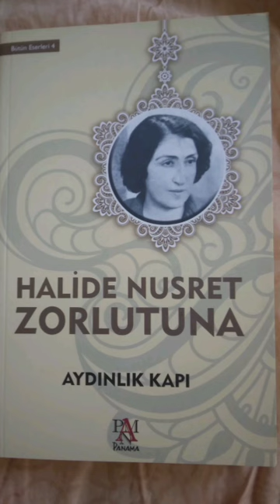Bölüm 13 FİNAL AYDINLIK KAPI 1964 H.Nusret Zorlutuna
PANAMA YAYINLARI